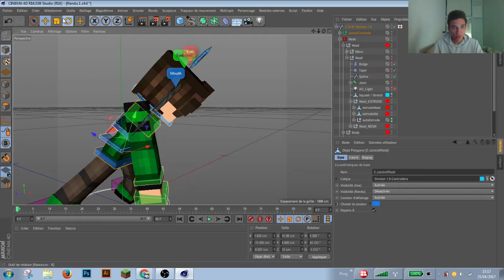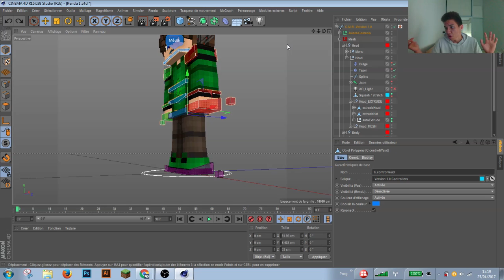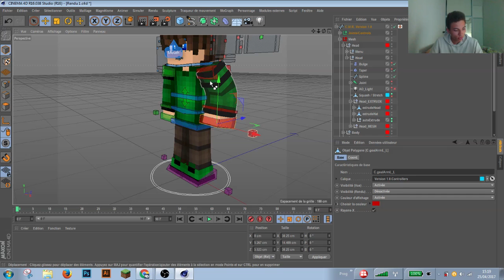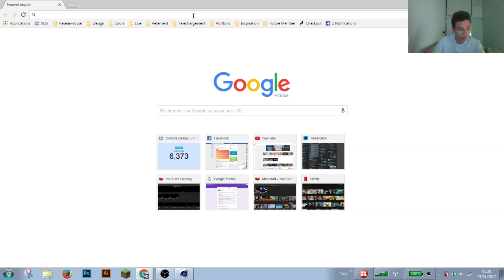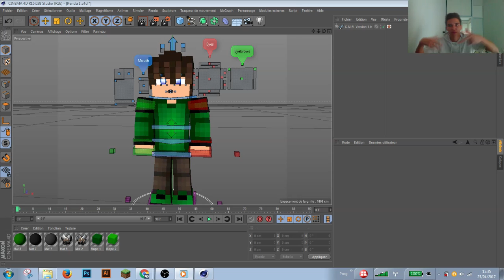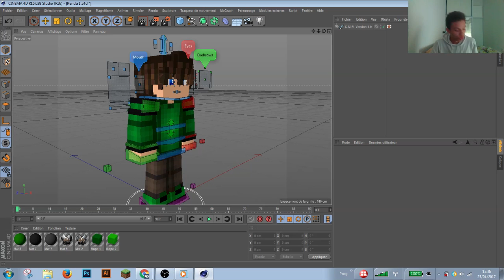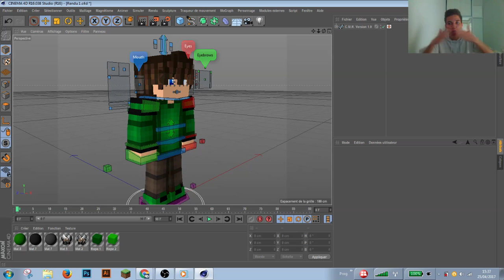[TUTOGFX] Faire une belle position d'un skin sur Cinema4D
Minecraft Banner SpeedArt pour  !   Laisse un like pour ton Gfx français pas cher du tout préféré lel ❤️
 Bannière Minecraft quoi ! ❤️ Lâche le like !